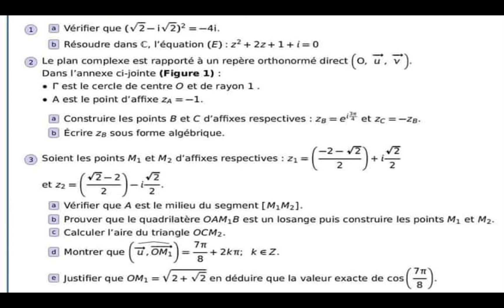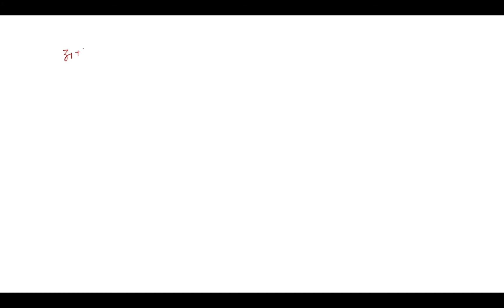les nombres complexes. Sujet proposé..Préparer votre examen national 2022.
résoudre une équation dans C, construction de points, forme algébrique, milieu d'un segment, nature d'un quadrilatère, aire d'un triangle, module d'un nombre complexe,...